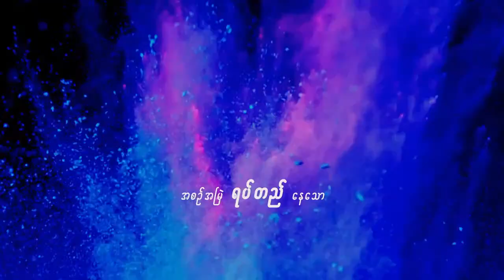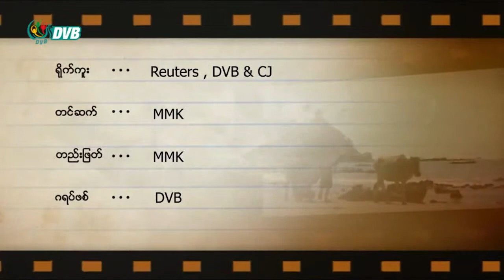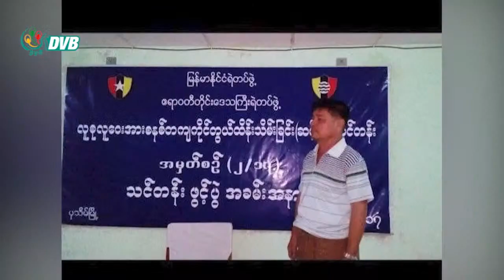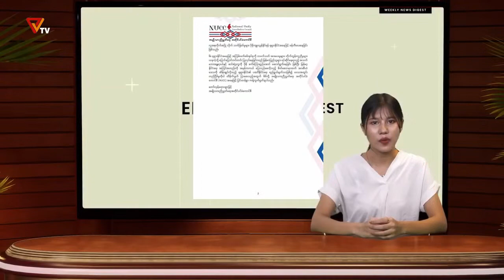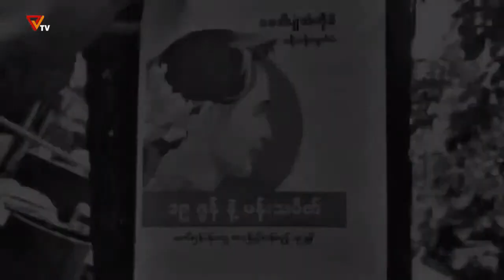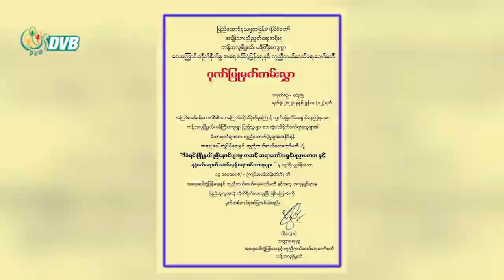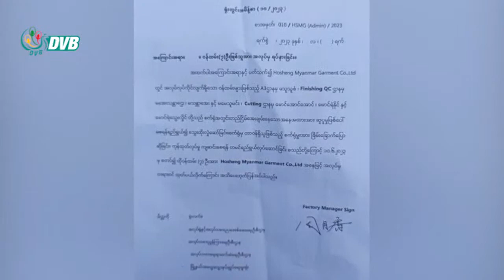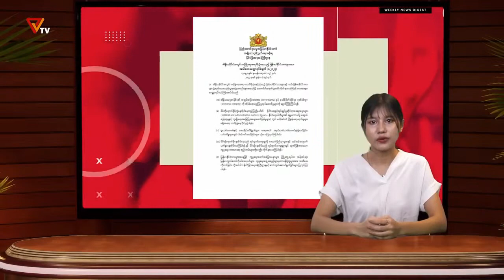DVB Digital ၁၉ ရက် ဇွန်လ ၂၀၂၃ Youtube Live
DVB TV  ၁၉ ရက် ဇွန်လ ၂၀၂၃ သတင်းနှင့် အစီအစဉ်များ Youtube Live